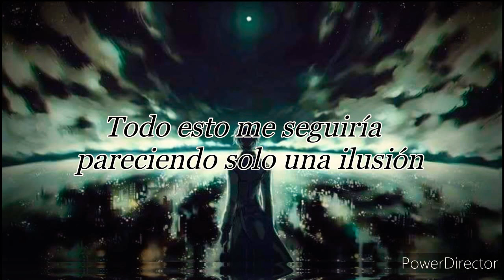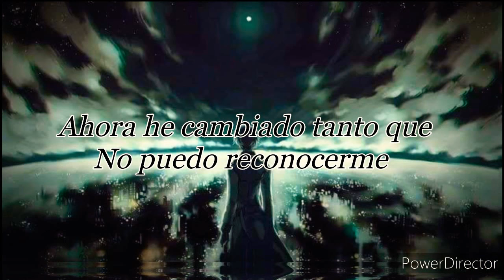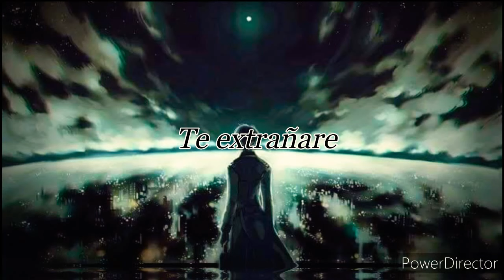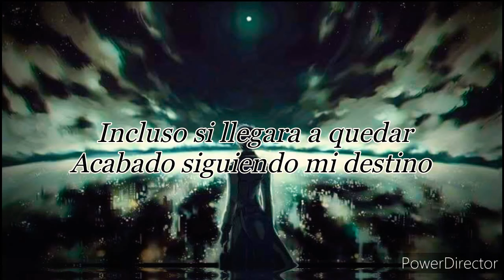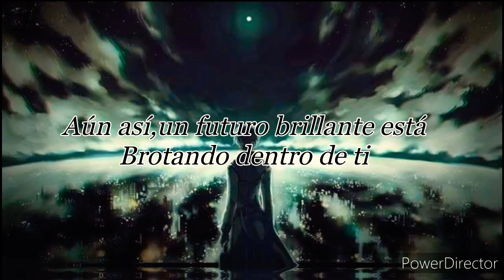Tokyo Ghoul:Re 2 - Katharsis "Opening" (Sub Español)